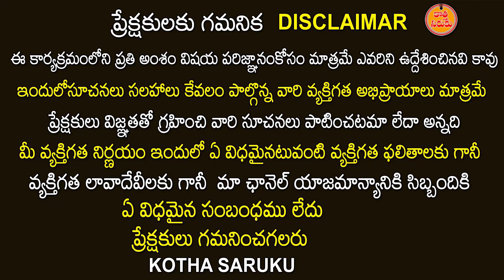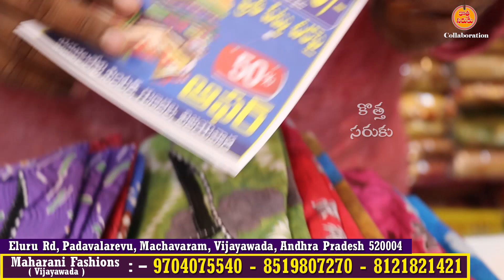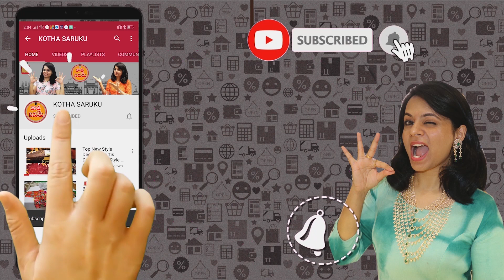395 /రూ. విలువగల 8 ఆర్గంజ్ వర్క్ శారీస్ 4+4 బెస్ట్ ఆఫర్ 999/-మాత్రమే | maharani fashions vijayawada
Eluru Rd, Padavalarevu, Machavaram,